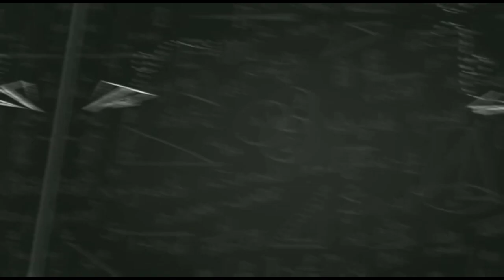🔥 Special Request 🙏🙏🙏||My YouTube family